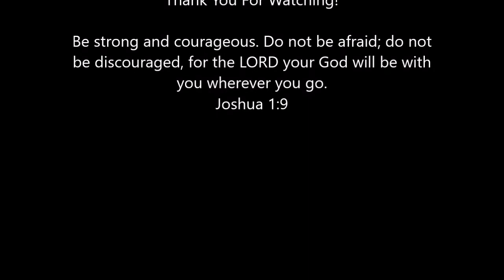April 19 Everyday for Every Man 365 Readings for Those Engaged in the Battle Striving For Purity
April 19 Devotional